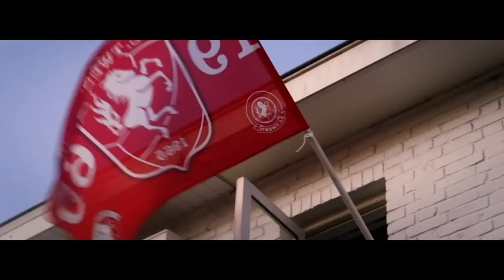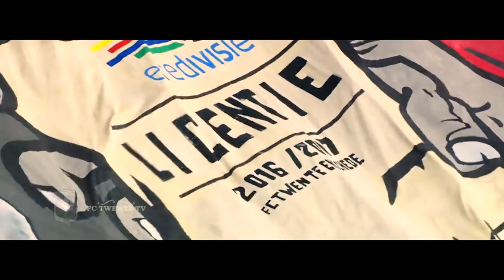FC Twente - We Shall Arise (Adaro & B-Front ft. Dawnfire - Touch A Star)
Met dank aan:

- Lassche, Geertjan / BNNVARA - Het Laatste Jaar Van FC Twente (Fans Compilatie)
- FC Twente TV
- Fox Sports
- RTV Oost
- NOS
- Twente Always